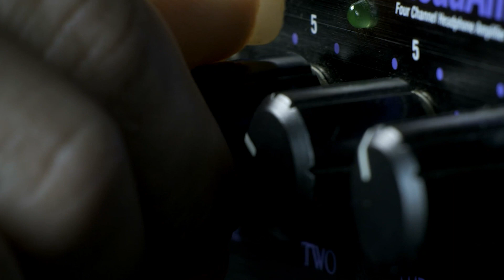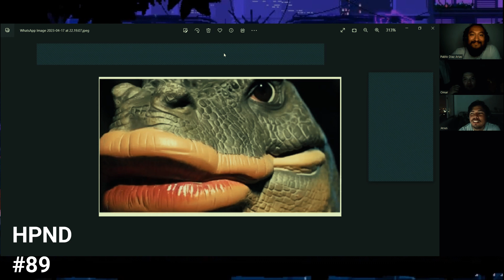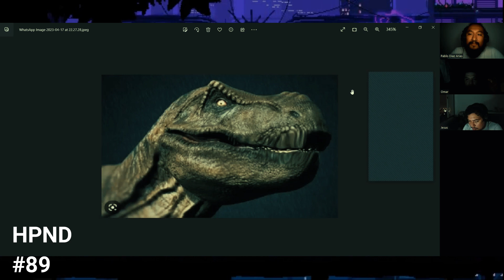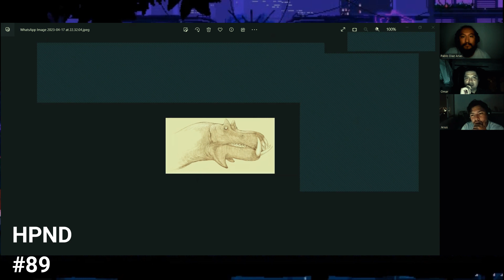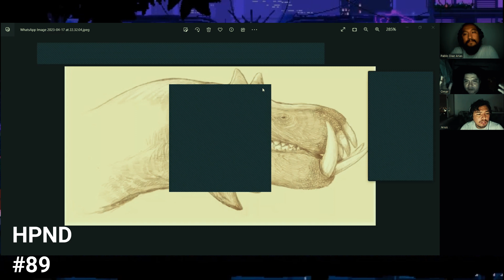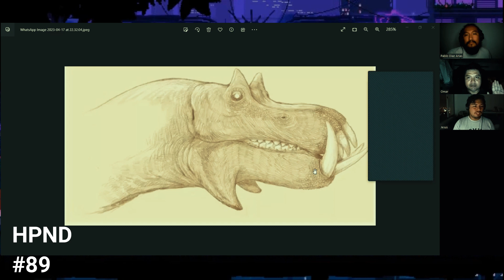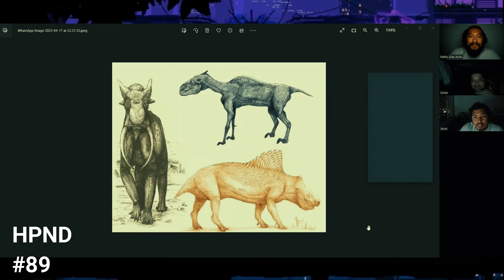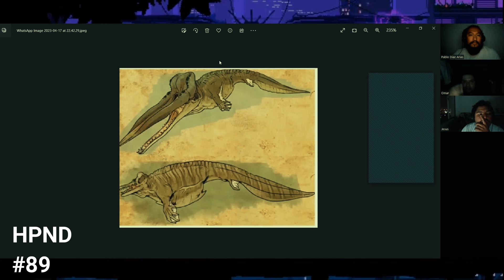EL ULTIMO HISTORIAS PARA NO DORMIR COMO LO CONOCEMOS - MAÑANA EN VIVO POR LOS 800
MAÑANA EN VIVO POR LOS 800

Desde pequeños nos han enseñado la historia del mundo de una sola forma  y una de tantas historia sobre nuestros orígenes se remonta a contarnos sobre los seres que en algún momento habitaron la tierra antes que nosotros y como desaparecieron.

Hoy compartimos con ustedes una gran cantidad de información sobre animales que ya no existen mas, muchos de ellos a causa de desastres naturales, adaptación e incluso por la mano del hombre y ponemos en el debate la posible existencia o no de los mismos.

Finalizando el podcast tenemos algunas noticias que darles sobre el podcast, quédense hasta el ultimo porque es bien importante.